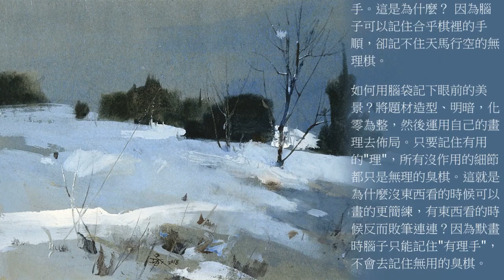簡忠威【默畫練習之2 孤寂】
我以前讀過許多中日韓圍棋名人的回憶錄，對於圍棋大師們在多年後居然還清晰記得某年某月與誰對局的棋譜手順，可以侃侃而談的這種超能力讓我感到不可思議。我想，或許不全是因為強大的記憶力，而是出於全神貫注、刻骨銘心的當下對戰心理狀態。

日本漫畫棋魂裡的天才塔史亮，有一天被兩位學長霸凌，要塔史亮矇著眼跟他們下，結果矇眼的塔史亮可以輕易打敗那位實力較強學長的有理棋，卻反而敗給另一個實力較弱那位學長的無理手。這是為什麼？ 因為腦子可以記住合乎棋裡的手順，卻記不住天馬行空的無理棋。

如何用腦袋記下眼前的美景？將題材造型、明暗，化零為整，然後運用自己的畫理去佈局。只要記住有用的"理"，所有沒作用的細節都只是無理的臭棋。這就是為什麼沒東西看的時候可以畫的更簡練，有東西看的時候反而敗筆連連？因為默畫時腦子只能記住"有理手"，不會去記住無用的臭棋。

這張也是默畫，用2分鐘讓腦子抓了大結構後，隨性畫20分鐘搞定。